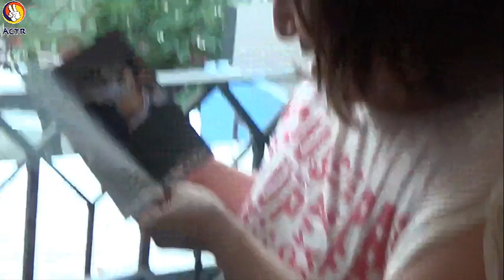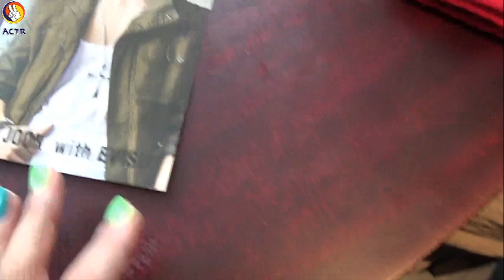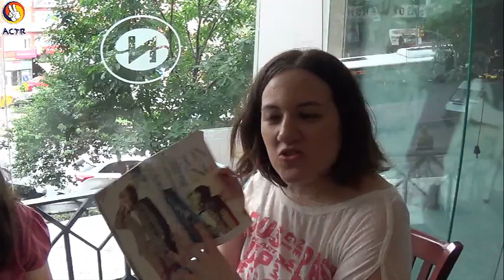2. ACTR BULUŞMASI